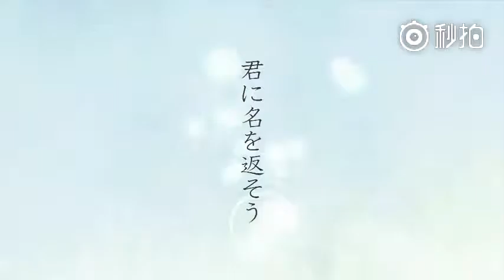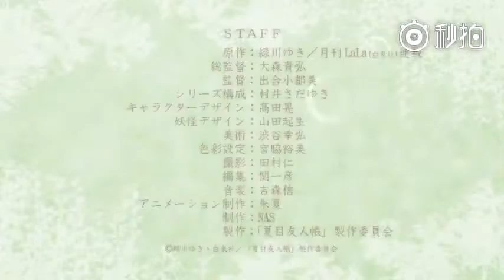电影君推荐#《夏目友人帐 第5季》宣传影片，夏目小天使和娘口三三，四年了，这次真的要回来了，太开心 不管遇到什么挫折，看到夏目就能被温暖，今年10月见！